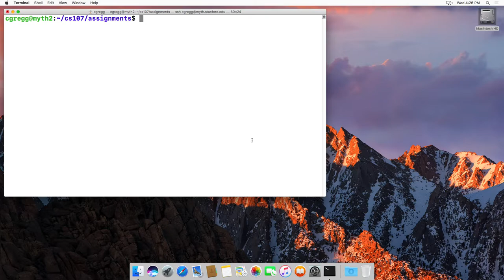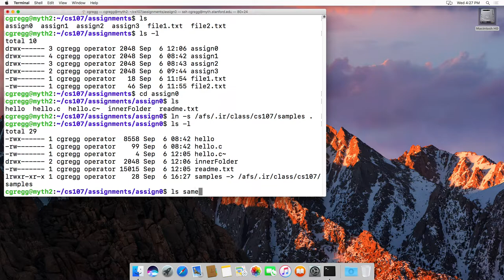Symbolic links (symlinks) in linux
A "symbolic link" (symlink) is a file that is located in one part of the file system, but there is a reference to it in a different directory. Many times we will use symlinks in cs107 in order to have a directory of files that the entire class will share.

When you look at a program listing in long form, you might see a file that has a dash-arrow (I can't use angle-brackets in descriptions) notation that points to a different directory. That is a symbolic link.

To create a symlink:

ln -s locationOfFile linkLocation